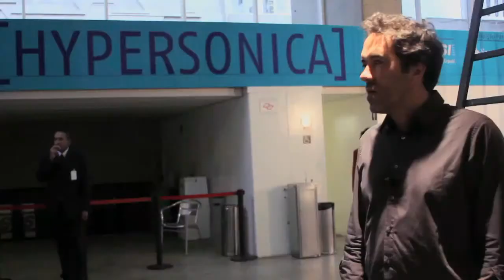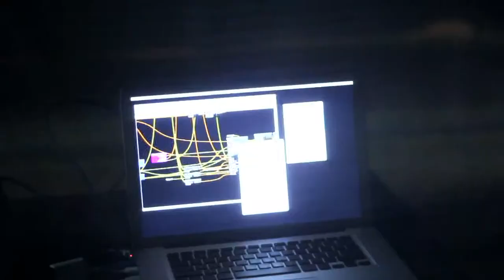FILE SÃO PAULO 2011 | Euphorie by: 1024 architecture